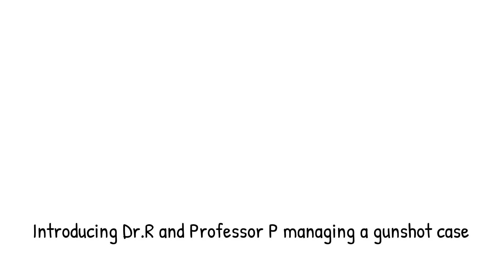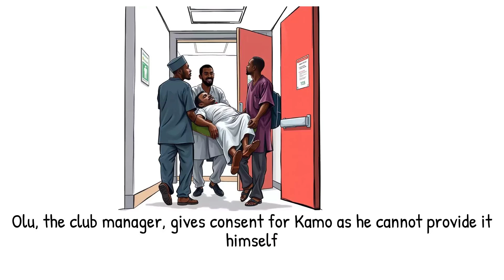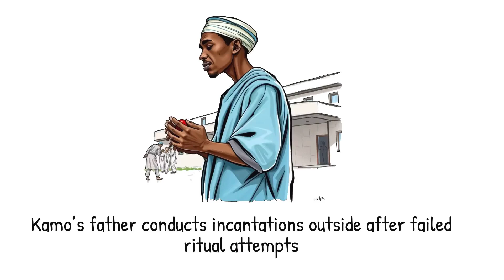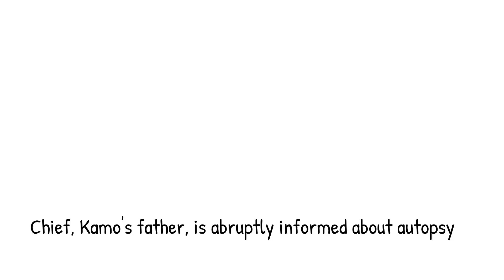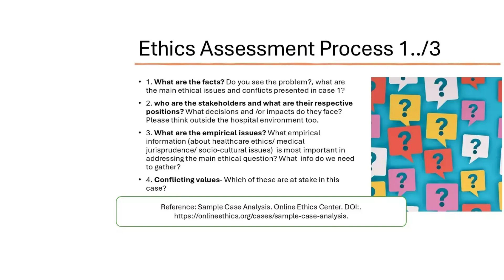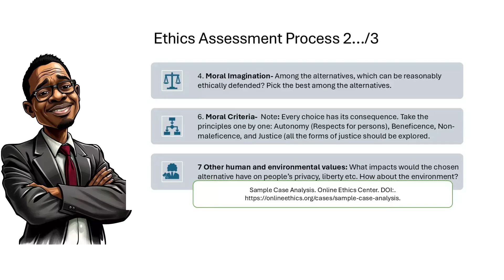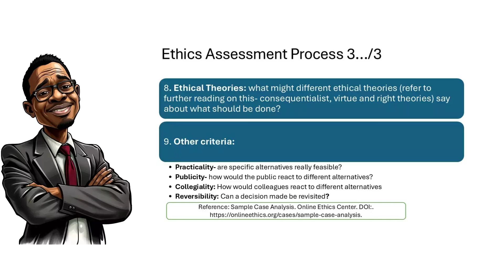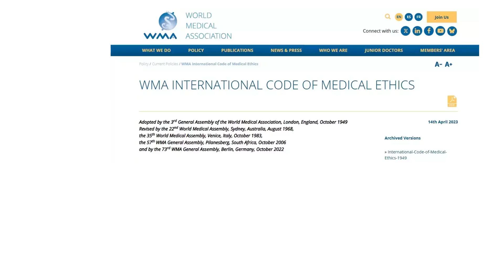The Death of Kamo and the Request for Autopsy: Medical Ethics and Medical Jurisprudence lecture 1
This animated two-part lecture covers Medical Ethics and Medical Jurisprudence. It is the first of two lectures delivered to undergraduate medical students at Ambrose Alli University College of Medicine on May 15, 2025.